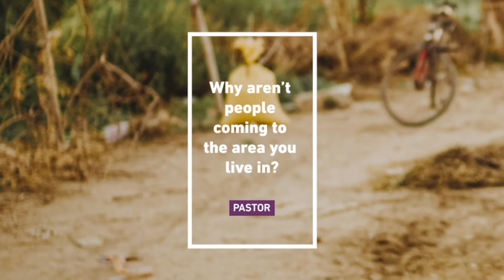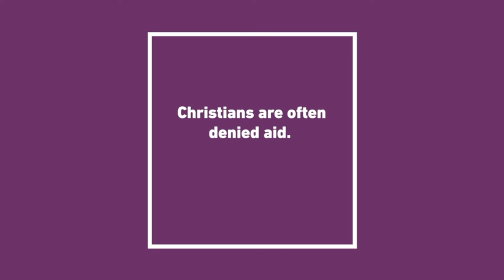Covid-19: Telefon om hjelp - India